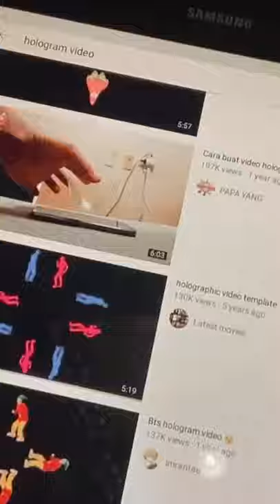30sec Easy Tutorial Hologram Video